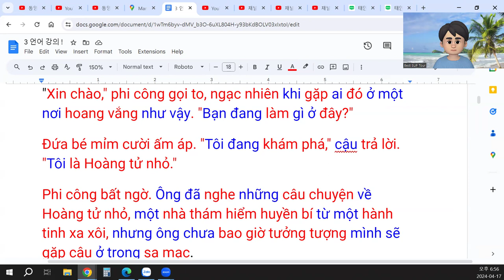베트남어 공부 1